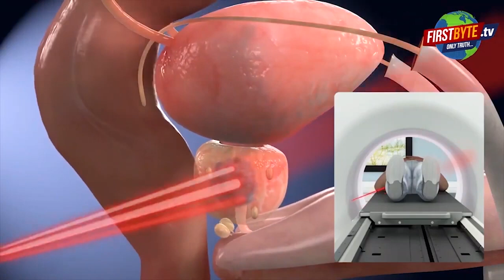विराट कोहली के ब्रांड फ़्रेंचाइज़ी का विवाद, एक करोड़ से ज्यादा किराया बकाया । Firstbytetv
अभिकरम यानी अच्छे कर्म की शुरूआत...यही सोच कर मेरठ डीआईजी आवास व आफिस के सामने अभिकरम नामक विशाल काम्पलेक्स बनाया गया था लेकिन किरायेदारी को लेकर उठा विवाद अब सड़क पर आ गया। बाउंसरों द्वारा की गई मारपीट. रिवाल्वर लेकर स्टाफ को बाहर निकाल कर उन्हें पीटने, संपूर्ण घटना सीसीटीवी में कैद होने औऱ इसके बाद भी कोई गिरफ्तारी न होने की घटना के बाद बिजली का अलग से कनेक्शन लगा लेने की कोशिश की गई। बिल्डर का आरोप है कि अलग से बिजली कनेक्शन लेकर जिम संचालक पूरे काम्पलेक्स पर कब्जा करना चाहता है। आज जब जिम संचालक ने अलग से खंबे लगाने के लिये खुदाई शुरू कराई तो वहां विवाद हो गया। दिलचस्प व गंभीर बात यह है कि आम लोगों के लिये समय न निकाल पाने वाली पुलिस इस मामले में बैठकर समझौता कराने की कोशिश में लगी है। आऱोप है कि तमाम दबाव डलवाये जा रहे हैं कि जिम संचालक किराये का भुगतान न करे बल्कि जिम की बिजली शुरू कर दी जाये। कारण साफ है कि नामी गिरामी किक्रेटर विराट कोहली के ब्रांड चिजेल नामक जिम में तमाम पुलिस व प्रशासनिक अफसरों का रोजाना ही आना जाना लगा रहता है। मैं हू रवि शर्मा और आप देख रहे हैं फर्स्ट बाइट टीवी ..